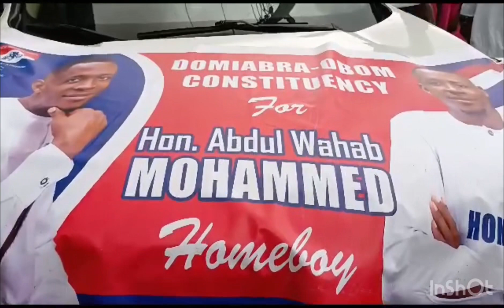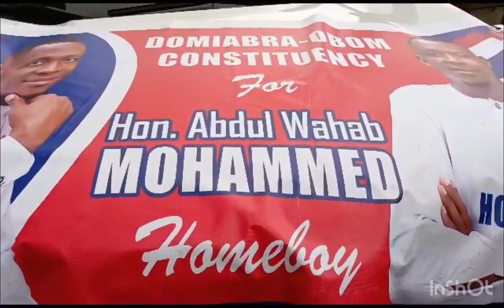Our MP is a failure, vote for me to bring Development - Hon. Wahab Mohammed Homeboy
*Our MP is a failure so vote for me to bring Development and employment in Obom Domeabra constituency*- *Npp Aspiring PC*

The Npp Aspiring Parliamentary candidate for Obom Domeabra constituency who's currently the Presiding member(PM) for Ga South assemble Hon. Wahab Mohammed popularly known as *Homeboy* has described their current MP in the ticket of NDC Hon. Sophia Akuaku as a failure who has not been able to bring a single Developmental Project in the area after two terms in office.

According to *HomeBoy,* the MP has highly disappointed the constituents in terms of Development hence calling on all delegates to vote for him to rescue the constituency from incompetent NDC since he's the best candidate to lead the party in the Obom Domeabra constituency.

He mentioned this Utv news when he submitted his nomination form to contest the upcoming Parliamentary candidate of the Npp in the area.

S.OT. Hon. Wahab Mohammed
 Homeboy